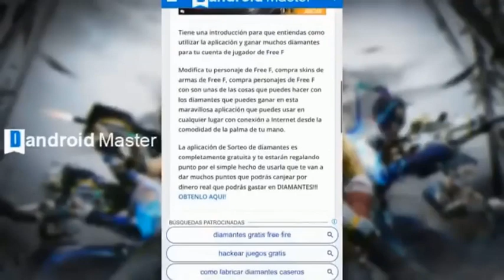REGRESA LA INCUBADORA M1014 APOCALIPSIS ROJO FREE FIRE